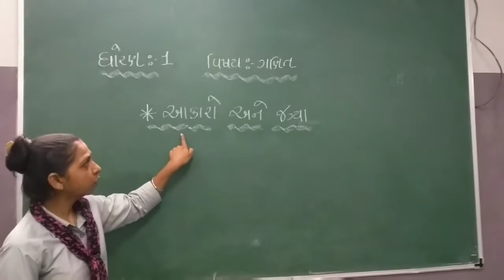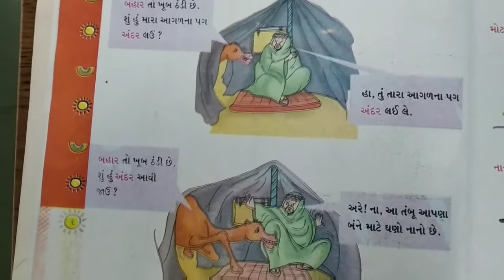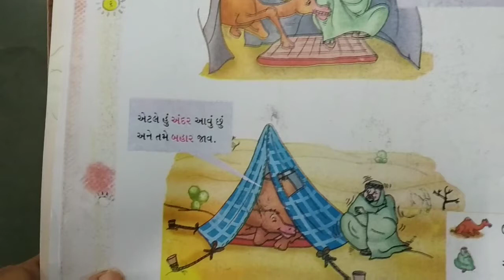Std-1 || Maths || Topic: આકારો અને જગ્યા || Date: 01/07/20